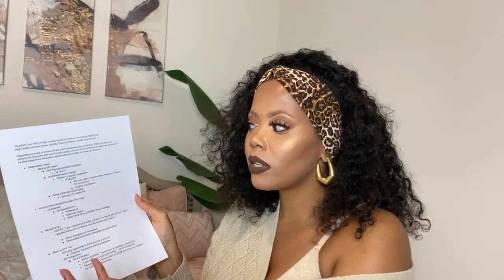💁🏽‍♀️ LEVEL UP | How to Negotiate HIGHER Rates/Salaries 💰 Get BIG Brand Deals + How to Say No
🌸 TIME STAMPS |
HOW TO NEGOTIATE | 5:00
NEGOTIATE Q&A | 30:00

🌸 MY LOUNGEWEAR